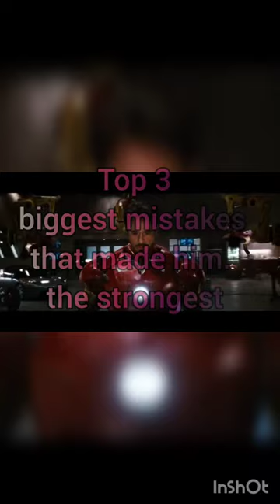ironman🤩अपनी galtiyon se सिकता है 💯!!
Ironman learn from his mistakes.

avengers
ironman
iron man
aiims
anjeer
avenger avenger avenger avenger
avengerS
avengers ki ladai
venom
Wednesday
vedio
bacchon ka tractor wala video
backbenchers college life
balveer
bhoot cartoon bhoot cartoon
bhoot laga do bhoot bhoot
bhoot video
bhutiya geet
brahmastra
captain america believer
chidiya rani
choco bar ice cream
chudail chudail chudail chudail chudail chu..
cid
comedy video
avengers
anime sexism female
iron man
redo of healer anime
balveer return
banduk
ben azelart superhero
captain america versus iron man
chand wala mukhda leke chalo na bajar
chhote bhai bade bhai
choco bar
deadpool reaction
el sorprendente hombre araña 1
cute baby
damon salvatore
darawani kahaniyan
dhadkan dhananjay
foreigners dancing on indian songs
ghost rider
girlfriend boyfriend shorts
godzilla wala cartoon
granny
gudi padwa status 4k
hulk man ki ladai
iron man drawing
kar
laptop me keyboard ki light kaise on kare
mc stan new news
new punjabi song 2023
ram mantra
rani lakshmi bai ka janm kab hua tha
rishabh shivani ki video
robot video
shazam movie in hindi
shiny skin
spider-man homecoming full movie in hindi
spider-man hulk
spider-man kaise bana
spider-man spider-man
spider-man spider-man spider-man spider-.
suspicious partner
thor
tonsil stones treatment removal
tor khushi te moner betha status
venom
wednesday
रोबोट
redo of healer
anime
marvel cinematic universe
thor odinson
avengers
balveer return
banduk
ben azelart superhero
choco bar
faadu a love story full movie
gay
iron man iron man iron man iron man
iron man movie
rope hero
short video
siberian lady dancing
spider criminal
spider man 1
spider-man song spider-man song spider-man s..
spider-man video
spiderman 1
aankh
aayu and pihu show
alerquina megaloucos
amazing spiderman 2 electro fight
amazon prime video
angry prash
anime sexism female
animex t
anupama parameswaran
arbi song
army ka gana
ashleigh gardner hot
ateeq ahmad kafila
avengers endgame
avengers song
avengers yn
badminton prank old man
badnam gabru
balveer 3 episode 1
balveer aaya
batman
bheed
bhojpuri new song pawan singh
bholenath ke song
bholenath ki video
bhoot
bhoot wala cartoon
bhutiya cartoon
bloody mary
blox fruits rengoku v2
bol do na zara shorts
boruto naruto
brad pitt bruce lee
brazil versus argentina
cartoon cartoon cartoon cartoon
cartoon dijiye 2 video mein
cartoon short story
cats meowing
charles
civil wars movies in hindi
class 11 organic chemistry
crazy xyZ
daryaganj shark tank
deadpool reaction
dr gulati best comedy
dragon ball z
dumka song
el sorprendente hombre araña 3
electro spiderman
emiway bantai
eternals reaction
excel mai gst kaise nikale
falcon
farzi movie full
flash vs godspeed
flight
franklin franklin
franklin shinchan chop
galactus
ganesh song
garba
gear cycle
ghost rider
gotg 3 trailer hindi
granny
alam alam

Ironman top 3 mistakes that made him stronger.